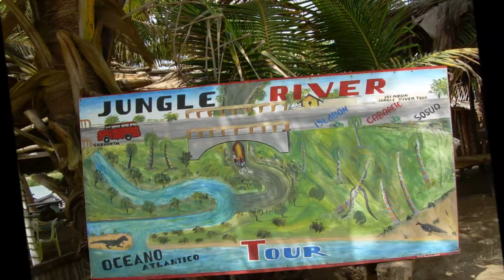dominicaans republiek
Jungle tour atlantico